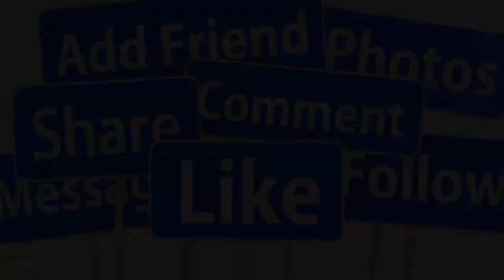🔴SÁNG 9/10: NSND DIỆP LANG QUA Đ.ỜI TẠI MỸ SAU CƠN B.ỆNH- GIỚI HẢI NGOẠI Đ.AU X.ÓT